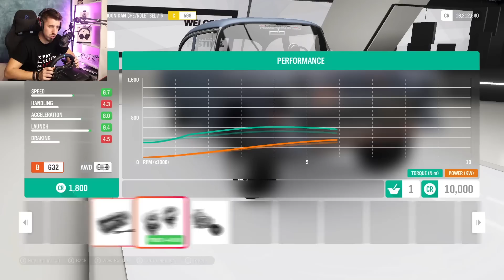Lecturatu si Iralndezu Vs Bercica si SEBI Cursa pe FORZA!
►ENEBA.com - Jocuri IEFTINE (PS4, Xbox, PC)! Foloseste LCT pentru 3% REDUCERE!
►Cumpara GTA la cel mai bun pret FOLOSESTE LCT pentru 3% reducere!